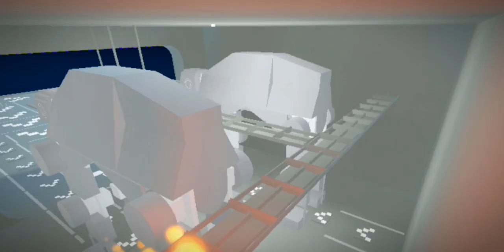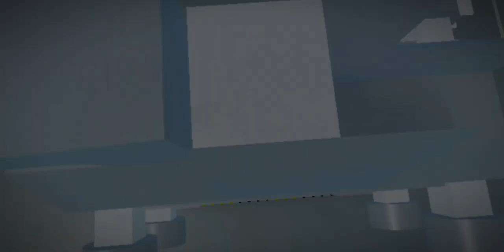Plane Crazy - MINI AT-AT (MODEL TUTORIAL)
Please add any credit when posting the tutorial on any platform.